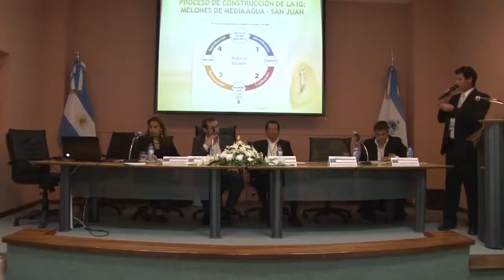Panel 20 XI Congreso Iberoamericano de Municipalistas HD